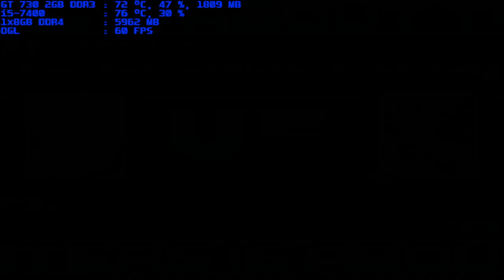mugen 1.1 blue arena chronus 1p vs twilight heaven's fairy 1p